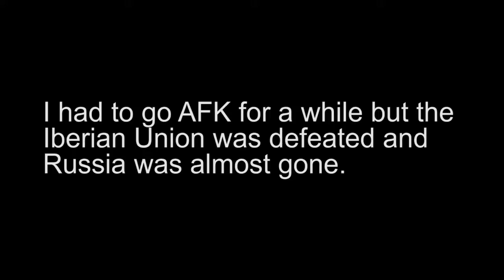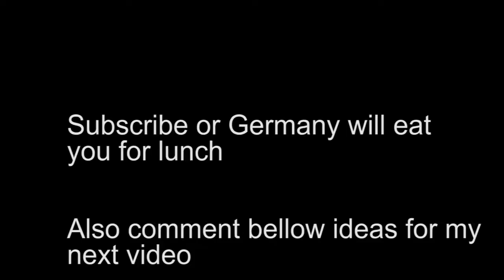(New Update) Austria Expands and Gets Revenge on Germany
In the new update in Rise of Nations, Austria expands to form the Austrian Empire  and conquer Europe

Black Vortex
Exotic Battle
Faceoff
Hitman
Infados